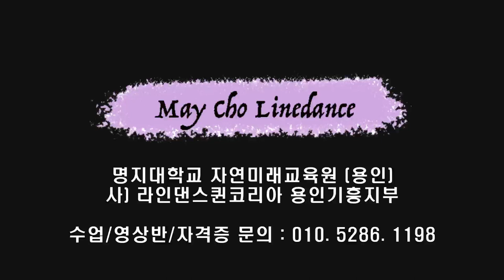Prince of the Sea (바다의왕자) Line Dance (Beginner:W)- Tutorial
Count : 32
Wall : 2
Level : Beginner
Choreographer : W Line Dance (KOR) - July 2023
Music : Prince Of The Sea (바다의 왕자) - Mr. Pang (미스터팡)